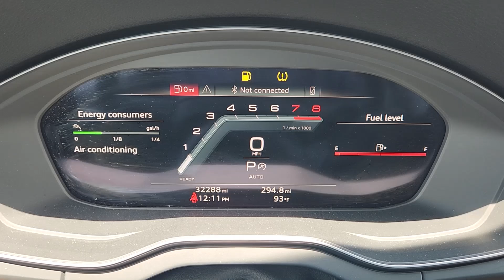2023 Audi Q5 45 S line Premium Plus Bedford, Grapevine, Arlington, Dallas, Irving TX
Pre-Owned 2023 Audi Q5 45 S line Premium Plus available at Grubbs Nissan located in 310 Airport Freeway, Bedford, TX, 76022.
Stock#: NU11004 - VIN#: WA1EAAFY1P2062957

You just found the  2023  Audi Q5.  This quietly sophisticated Q5 delivers top-quality design, luxurious comfort, and confidence-inspiring capability. Prepare to fall in love with its solid feel and high-tech safety and connectivity features. The following are some of this vehicles highlighted options: Panoramic Roof, Keyless Entry, Woodgrain Interior Trim, Power Liftgate, Fog Lamps, Heated Mirrors, Lane Keeping Assist, Back-Up Camera, Power Passenger Seat, Premium Sound System. Explore your world in comfort and style in this delightful Q5. Come in for a test drive. Our team will make it the best part of your day.